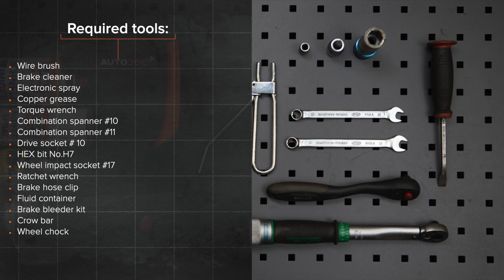Hvordan bytte fremme bremsecaliper der på AUDI A6 C5 Avant [AUTODOC-VIDEOLEKSJONER]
Hvordan bytte fremme bremsecaliper / fremme bremseklave på AUDI A6 2 (4B5) 2.4 Stasjonsvogn 1997–2005 [AUTODOC-VIDEOLEKSJONER]

Bremsecaliper til kjøretøyet AUDI A4 B5 Avant (8D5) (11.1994–09.2001) / AUDI A4 B5 Saloon (8D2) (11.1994–09.2001) / AUDI A6 C5 Saloon (4B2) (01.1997–01.2005) / AUDI A8 D2 (4D2, 4D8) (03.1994–09.2002) / SKODA Superb I Saloon (3U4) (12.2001–03.2008) bør som regel erstattes i én og samme prosedyre. Det er imidlertid noen små forskjeller, på grunn av spesifikke egenskaper ved kjøretøyets design.

0:00 — AUDI A6 (4B5) – bremsecaliper: trinn-for-trinn veiledning til utskifting
1:18 — Fjern hetten til støvmansjetten på føringsstiftene i bremseklaven.
2:02 — Spre bremseklossene.
3:56 — Installer og fikser bremseslangen inn i en ny kaliper.
4:59 — Installer bremsekaliperen og fest den.
6:05 — Koble bremselufter til lufteskruen.